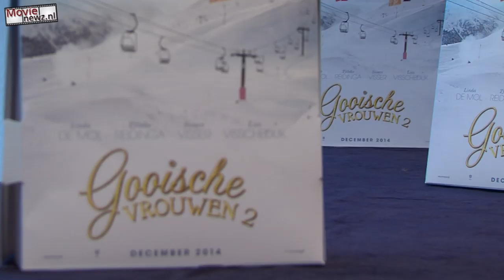Cast enthousiast over Gooische Vrouwen 2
Dat de actrices en regisseur genoten hebben van de opnames van Gooische Vrouwen 2, moge duidelijk zijn. Tijdens de persdag van de film, die maandag plaatsvond in het Krasnapolsky Hotel in Amsterdam, waren Linda de Mol, Susan Visser, Lies Visschedijk en Will Koopman razend enthousiast.

Het wederom in de huid kruipen van Cheryl Morero, Anouk Verschuur en Roelien Grootheeze voelden als thuiskomen voor de sterrencast, die nooit hadden gedacht dat er nog een vervolg op Gooische Vrouwen uit 2011 zou komen.

In Gooische Vrouwen 2 gaat het om vriendschap. Terwijl dingen als relaties, huizen en banen veranderen, is vriendschap iets dat voor altijd is. En dat stralen de Gooische dames, die in real life elkaar ook door dik en dun steunen, ook echt uit.

Gooische Vrouwen 2 draait vanaf 4 december in de bioscopen.